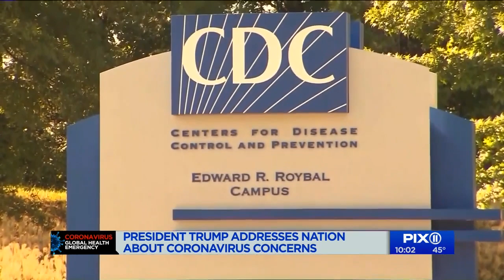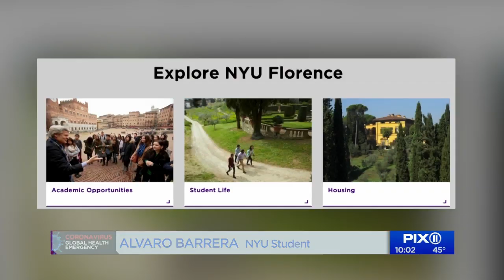Trump addresses coronavirus concerns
President Donald Trump said his administration is prepared for the spread of the coronavirus in the United States.